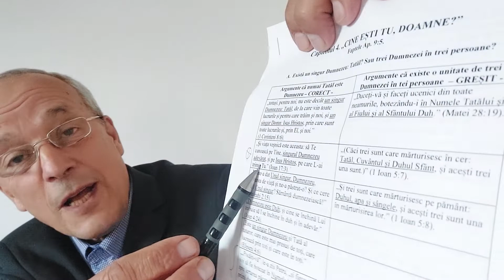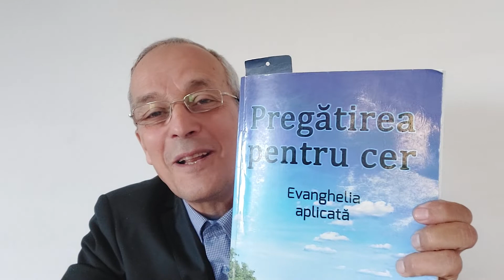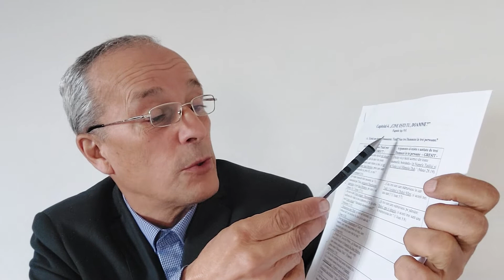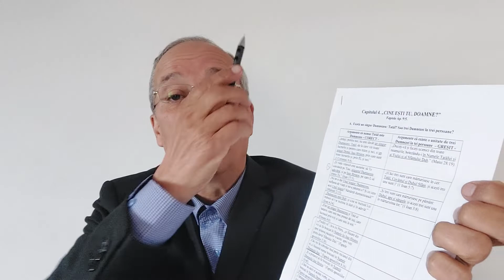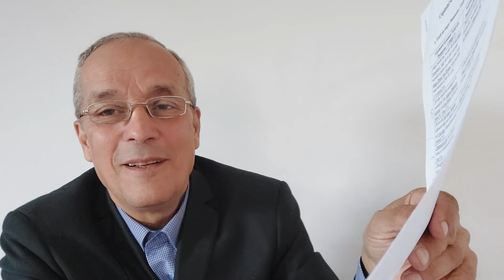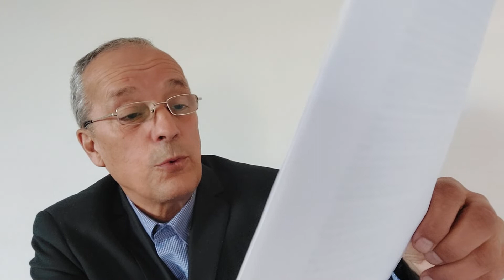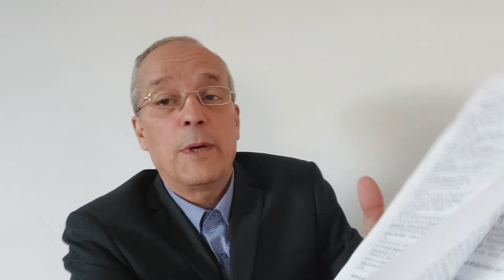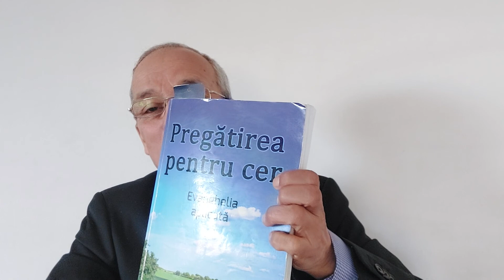Cine ești Tu ,Doamne ?(Cuvântul creator-Ep.40).